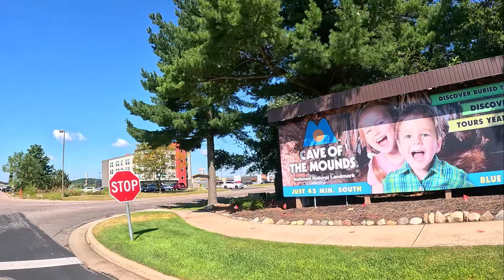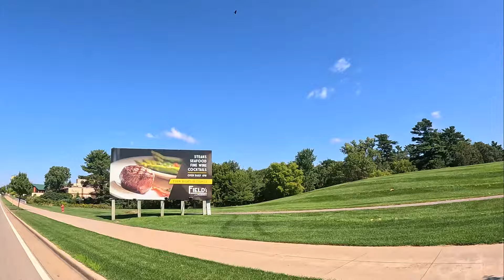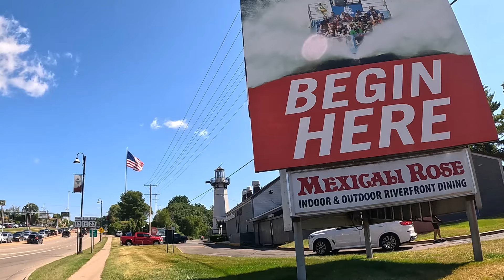Relaxing Quiet Tour Ultimate Wisconsin Dells Tour Attractions Hotels Fall 2024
WisconsinDells ✨ Our Favorite items to pack - Welcome to the Ultimate Wisconsin Dells Tour! In this comprehensive video, we take you through the must-see attractions, top-rated hotels, and hidden gems of this beautiful destination for Fall 2024. Whether you’re planning a family vacation, a romantic getaway, or a fun-filled adventure with friends, this guide covers everything you need to know.

Join us as we explore the iconic water parks, thrilling amusement rides, and breathtaking natural scenery that make Wisconsin Dells a top travel spot. We’ll also highlight the best accommodations, from luxurious resorts to cozy cabins, ensuring you find the perfect place to stay.

Don’t miss our insider tips on seasonal events, local dining options, and unique activities that will elevate your visit. From the stunning fall foliage to exciting attractions, this tour is your ultimate resource for an unforgettable experience in Wisconsin Dells.

WHO AM I? WHAT IS THIS CHANNEL ABOUT?
As an artist and travel enthusiast, my YouTube channel is the perfect blend of creativity, inspiration, and exploration. It's a space where I share my experiences, discuss my passions, and showcase my artistic endeavors. Through my channel, I aim to provide you with exciting travel experiences that inspire you to spend quality time with your loved ones, as well as share my creative passion for drawing, cardmaking, and running my own small business, JessicaLynnOriginal Studios. My hope is that my channel will become a source of inspiration for you, motivating you to pursue your own creative endeavors and explore new places with your loved ones. So join me on this crazy journey, and let's see where the world takes us together!

The content in this video solely represents the views of Jessica Lynn Mould. Additionally, all artwork featured on JessicaLynnOriginal.com is owned by Jessica Lynn Mould and is protected by copyright laws.